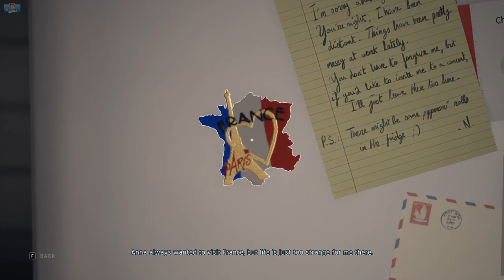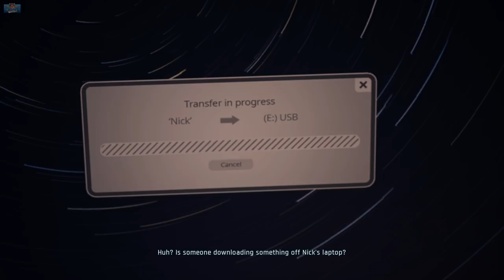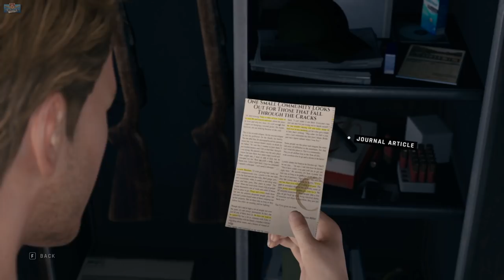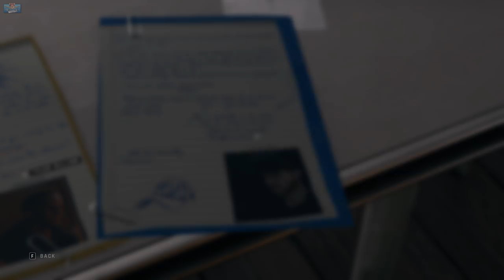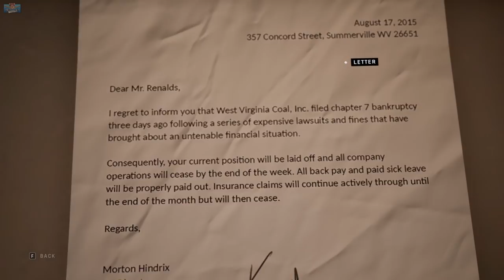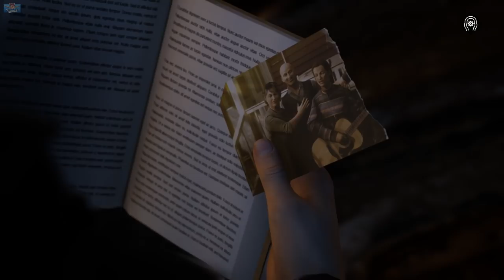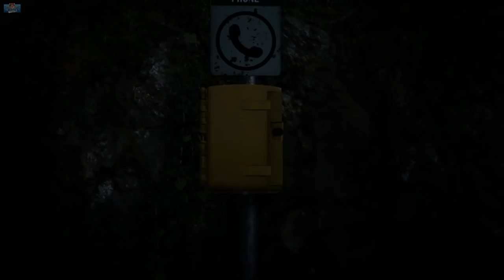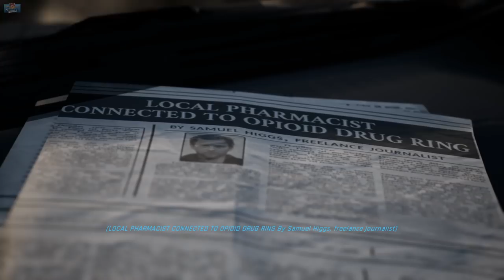Twin Mirror Full Game Walkthrough (Part 2) | Life is Strange meets Sherlock Holmes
Time to play detective and solve a murder mystery in a small town, think Life is Strange meets Sherlock Holmes and I really enjoyed it. Come along for the ride and enjoy my Twin Mirror walkthrough with some relaxing rambles, enjoy these?